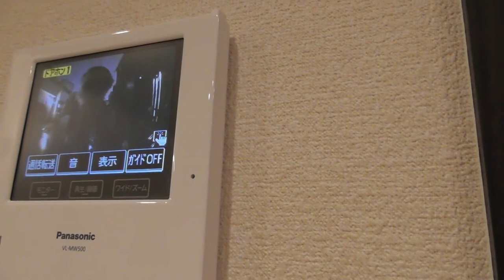クリスマスの日 ～プレゼント開封～ 2017.12.24 【るか7さい】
2017年のクリスマスの日。
サンタさんがきてくれて、ささやかなプレゼントをもらって、ルカは楽しそうでした。